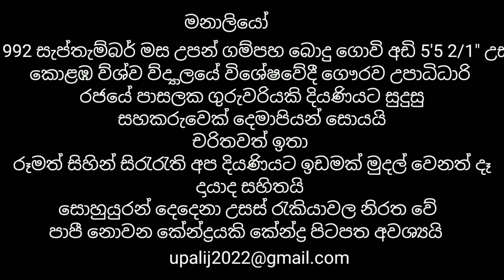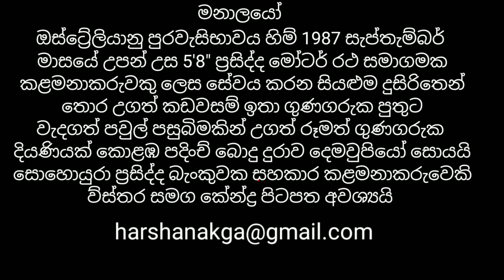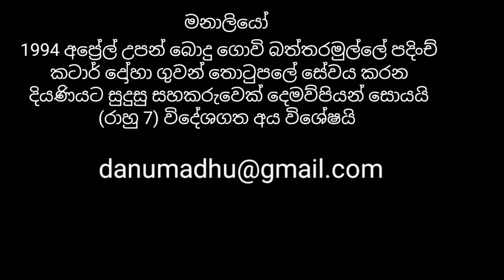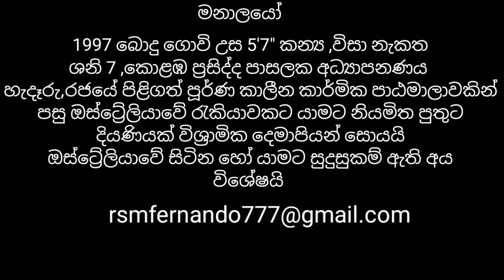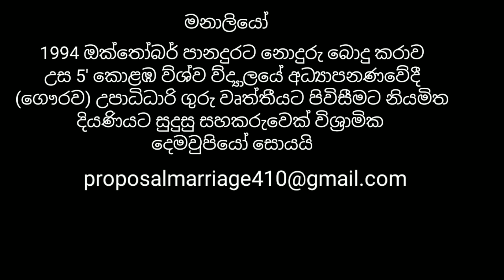විවාහ යෝජනා/marriage proposals sri lanka for you your son daughter we can help you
මනාලියෝ/marriage proposal /මංගල යෝජනා/ උගත් වැදගත් රෑමත් මනාලියෝ /marriage proposal sri lanka
මංගල යෝජනා/ උගත් වැදගත් රෑමත් මනාලියෝ /marrage proparsal sri lanka
ඔබේ විවාහයට ගැලපෙන සහකරු / සහකාරිය ඔබට සොයාගන්න උදවු කරන්න අප සුදානම් .
මේ සේවාව සම්පූර්ණයෙන් නොමිලේ.
අප විසින් මංගල දැන්වීමට අධාල ඊමේල් ලිපිනය විවෘතව ලබා දී ඇති අතර ඒ හරහා ඔබට සෘජුව පිළිතුරු අධාල පාර්ශවයට ලබා දිය හැකිය
දුරකථන අංක ලබා දී ඇති මනාලියන්ගේ දුරකථන අංක අධාල දැන්වීමේ ආවරණය සහිතව එලකර ඇත.
ඔබ දුරකථනය ඔස්සේ පිළිතුරු ලබා දීමට අදහස් කරන්නේ නම් වට්සඇප් ඔස්සේ පණිවිඩයක් තබන්න.
දැන්වීමේ දුරකථන අංකය සටහන්ව ඇත්නම් පමණක් අපෙන් විමසන්න